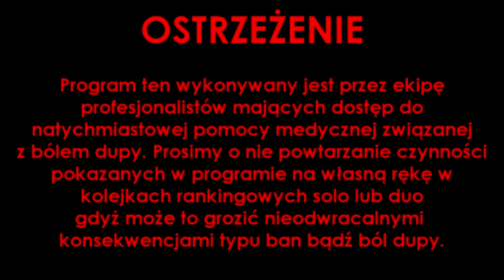ABC AD Carry #33 - Veigar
Z góry dzięki za łapki w górę i subskrypcje! Im ich więcej tym więcej nowych filmów!
Klinika na zawsze w naszych sercach!